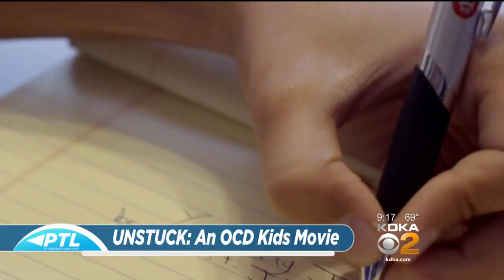ReelAbilities Film Festival Opens This Week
Representatives from the ReelAbilities Film Festival stop by to talk about this year’s event!